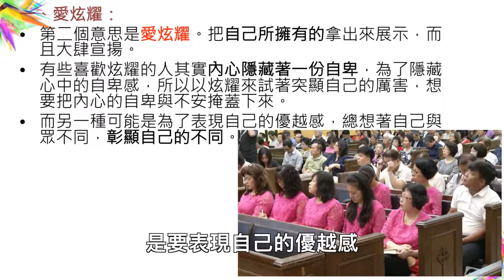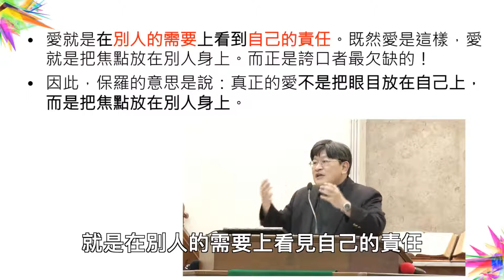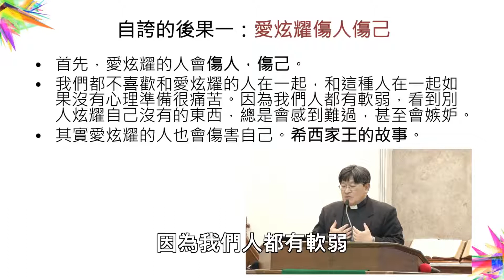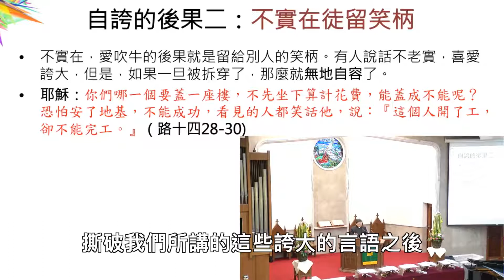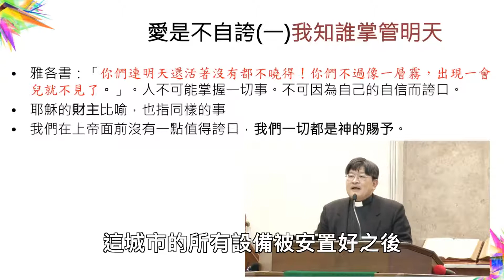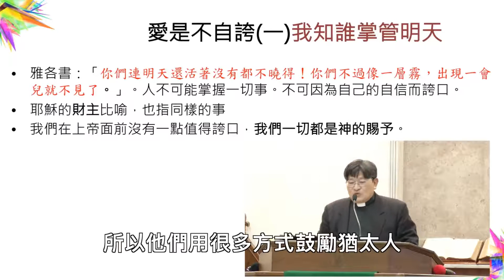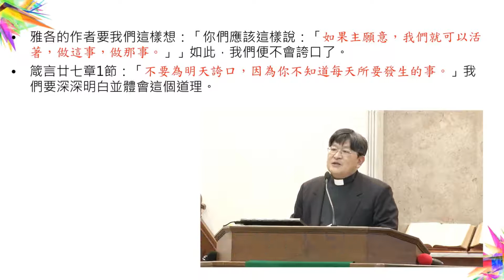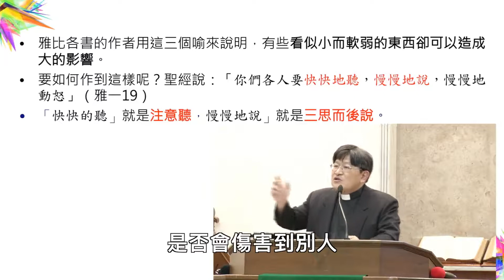2017 6 18 台語禮拜 信息【愛的真諦系列(五)∼愛是不自誇】中文字幕版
愛的真諦系列（五）- 愛是不自誇
講師：蔡政道牧師
聖經：哥林多前書十三：4；雅各書四：13-17
內容大綱：
ㄧ、「自誇」這個字的希臘文的字根是指「氣袋」，意思是裡面空的，這個字有幾種意思：
(1) 第一個意思就是「不實在」，因為裡面是空的。
(2) 第二種意思是愛炫耀，也就是把自己所擁有的拿出來展示，而且大肆宣揚。
二、自誇者沒有愛：喜愛誇口的人是沒有愛的人，更正確的說法是，他只愛一個人，那個人就是自己。
三、自誇的後果：(1) 愛炫耀傷人傷己。(2) 不實在留下笑柄
四、愛是不自誇：
(1) 知誰掌管明天：在神的面前，我們一點都不能自誇。人不可能掌握一切事，人不可因為自己的自信而誇口。
(2) 學習控制口舌：我們通常用言語來自誇，如果能夠控制好自己的口舌就可以學會不自誇。
(3) 唯誇主的恩典：我們要在「自己的成就」上看見神的恩典。這也是長老教會精神中的「歸榮耀給上帝」。